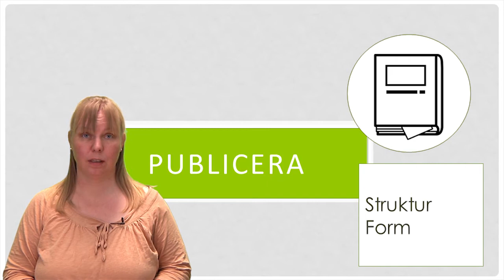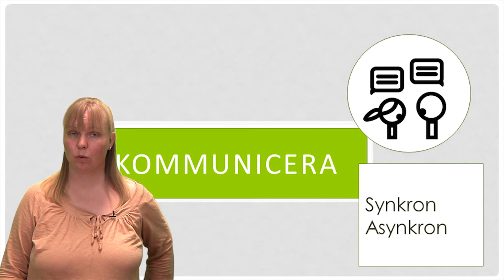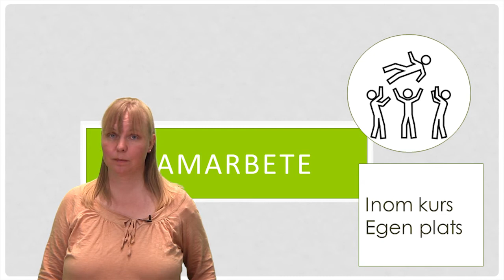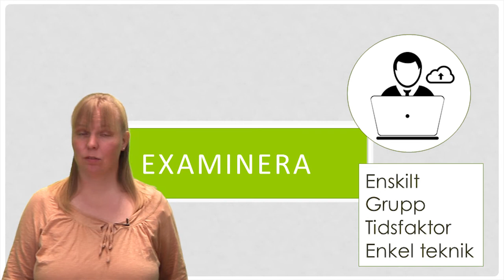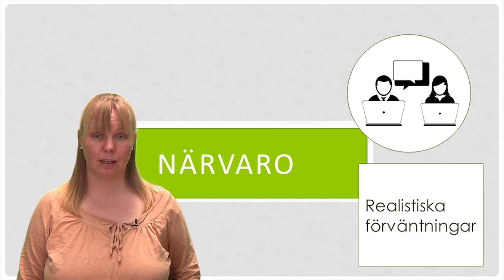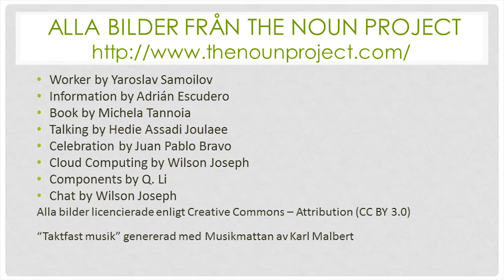Planera en nätkurs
Några saker du behöver tänka på då du planerar nätbaserad undervisning.